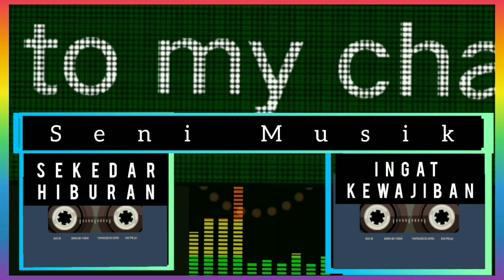Malam Minggu jangan menunggu yang belum tentu,yang pasti saja#dj# 25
ASSALAMU'ALAIKUM..Mari kita hiburan,supaya malam Minggu tidak suntuk.
Terimakasih atas dukungannya.Semoga terhibur.